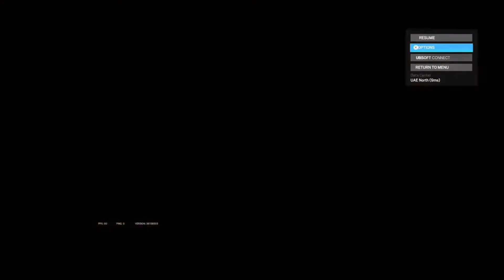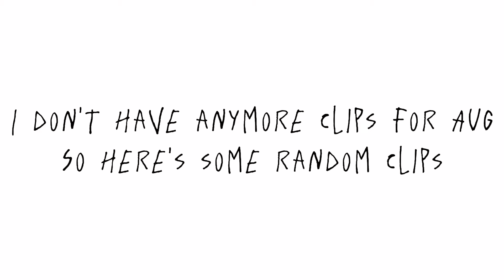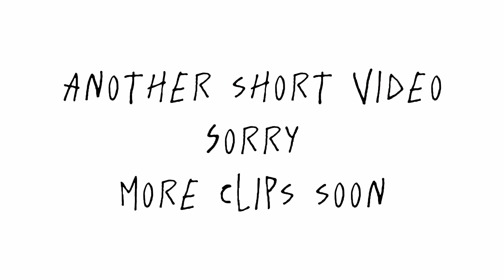Aug.EXE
Me using the Aug with IQ and Wamai but unfortunately I don't have too many clips to show and usually I just forget to save them so I put some random clips I took the same day I did the Aug clips